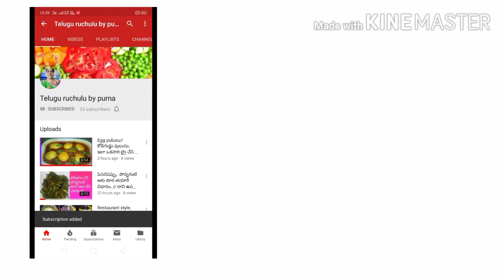Spicy chicken leg piece// స్పైసీ చికెన్ లెగ్ పీస్, ఇలా సింపుల్ గా ఇంట్లోనే తయారు చేసుకోండి.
Spicy chicken leg piece.